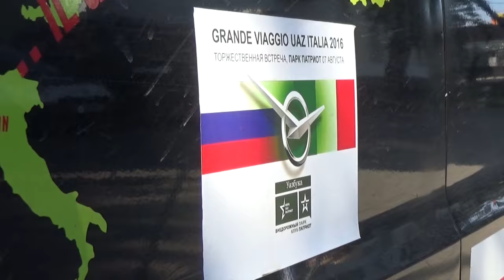Один день с… итальянскими джиперами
В наш город приехала группа итальянских любителей ульяновских внедорожников.  Главные участники этого пробега, который они нескромного назвали «Великое путешествие», это четыре миланских джипера - Лоренцо, Марио, Карло и Роберто. На двух Хантерах и одном Патриоте они уже с начала августа колесят по просторам Европы. Ульяновск - предпоследняя точка на их долгом пути.